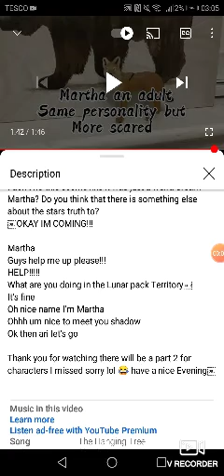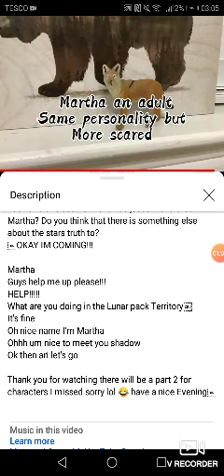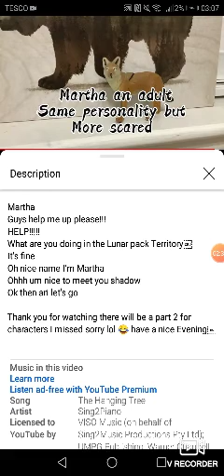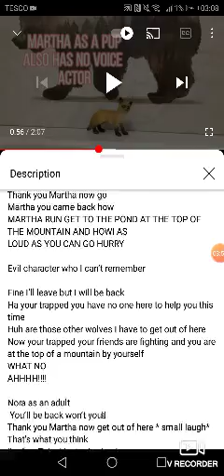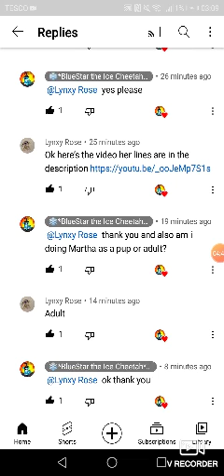Lines For Martha~The Burned Out Fire Ep1~I Got The Role of Adult Martha~For Lynxy Rose.~BlueStar~💖